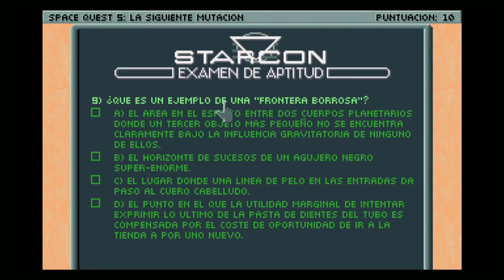Space Quest V The Next Mutation * Español * Parte 01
Tremendo examen.